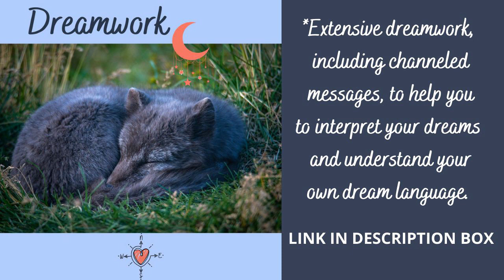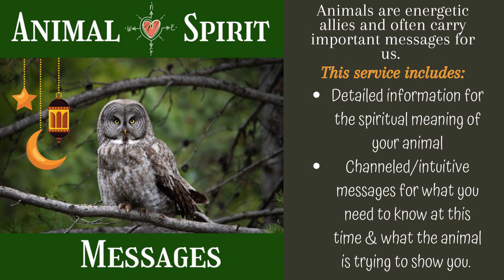NEW MOON - April 1, 2022 *NUMEROLOGY / ENERGY* Forecast Numerology Energy Moon #2022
Numerology/ Energy forecast for the Full Moon and New Moon each month for the collective. We will take a look at the energies for the Numerology that the moon is highlighting and the best ways to work with these energies for the weeks that follow the illumination.